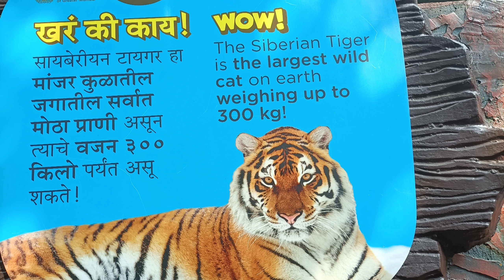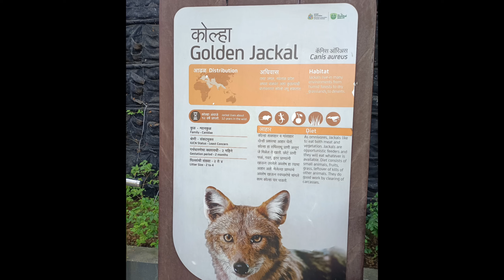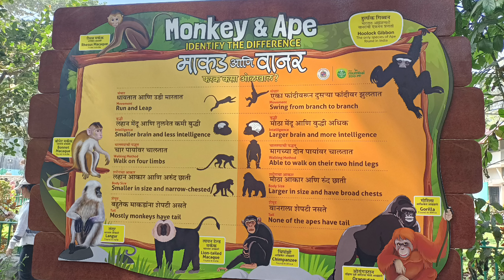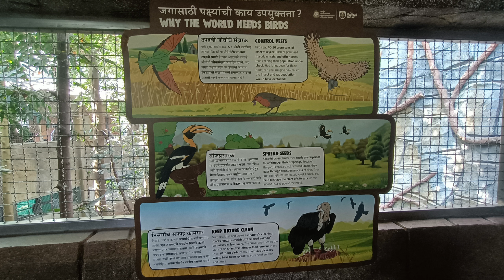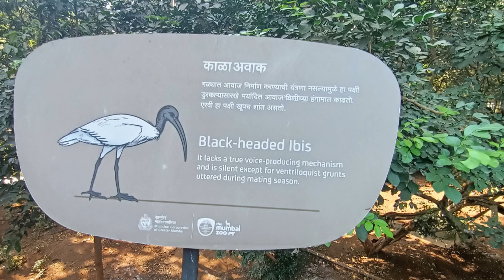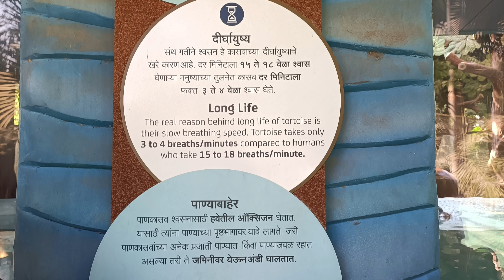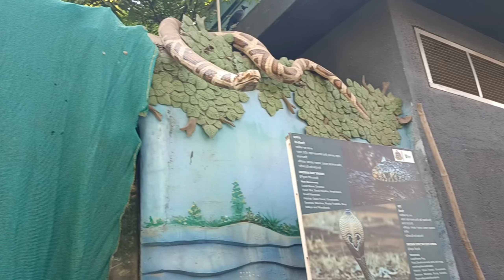वीरमाता जिजाबाई भोसले उद्यान